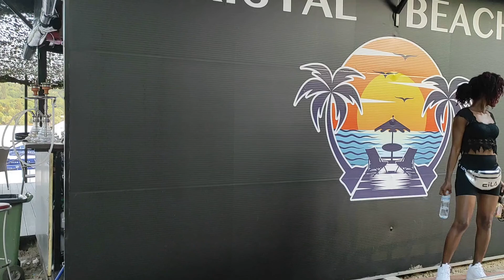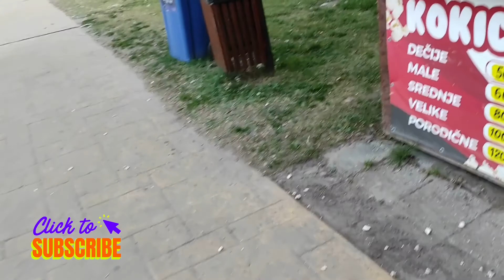BEACH WALK on Strand Plaza Novi Sad, Serbia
Beach Vlog on Štrand Plaža Dunav Beach in Novi Sad, Serbia
Get a walking tour with me!

I am an African Girl Working (Braiding Braids, Installing and Selling Hair Extension/Dreadlocks) in Serbia, Belgrade, Novi Sad and Figaro Pavla Štosa 7, Subotica 24000